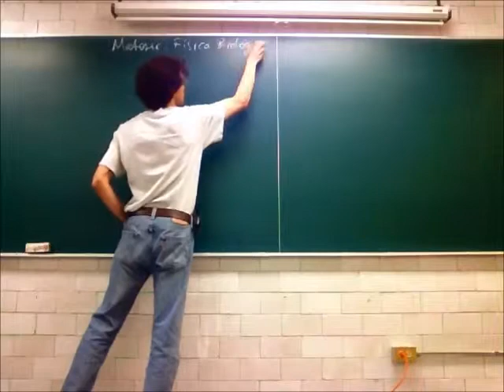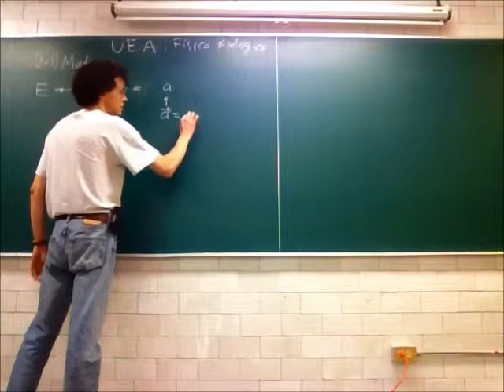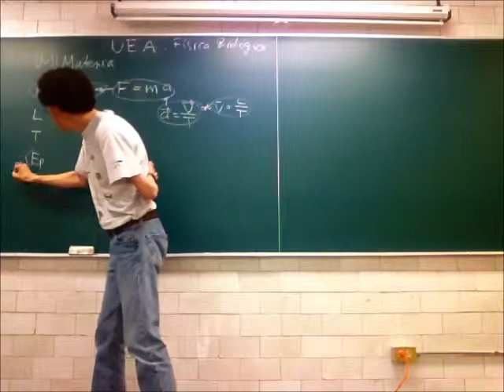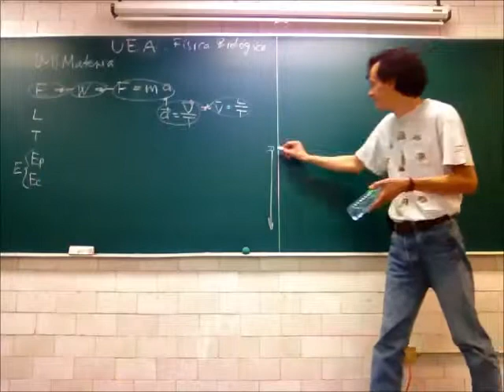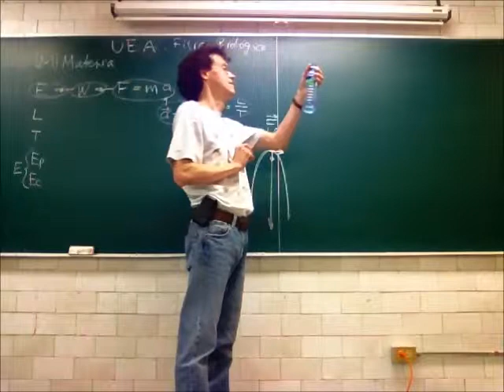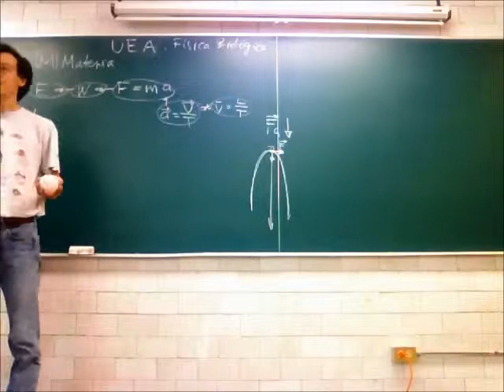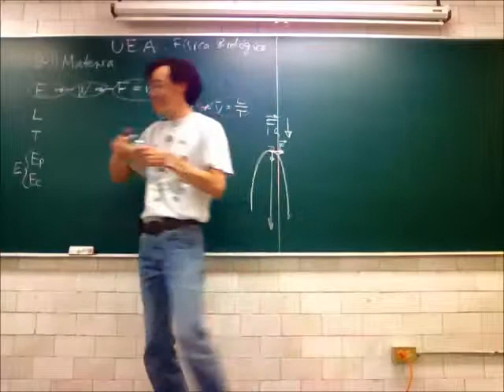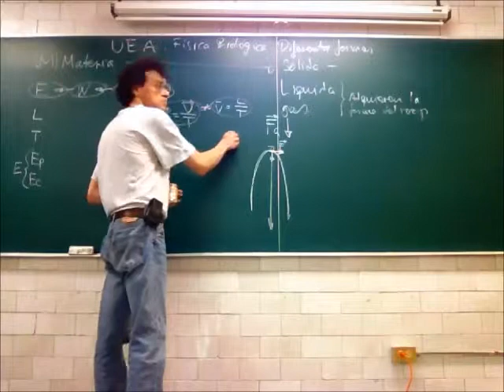Propiedades de la materia: sólidos, líquidos, gases - 13-Primavera - Prof Raúl Alva 1/4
Estados de agregación: sólidos, líquidos, gases